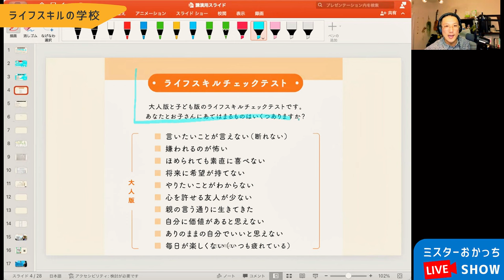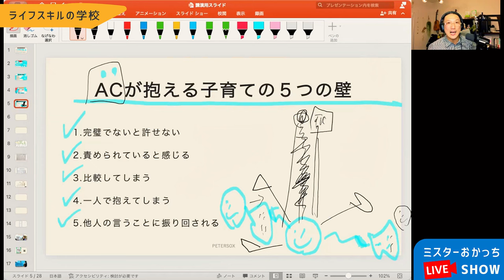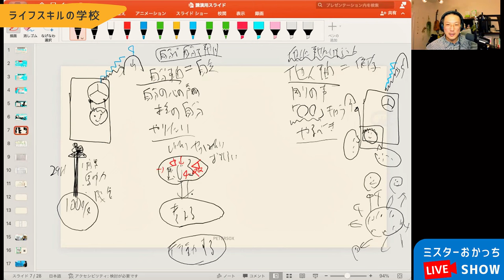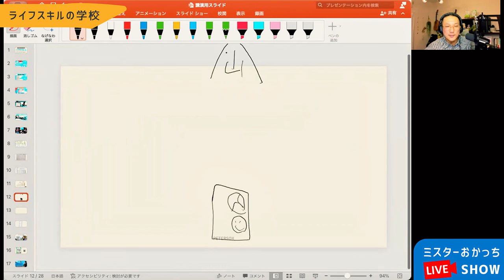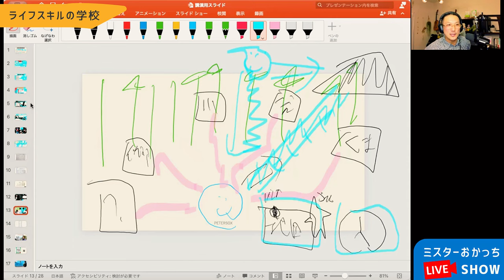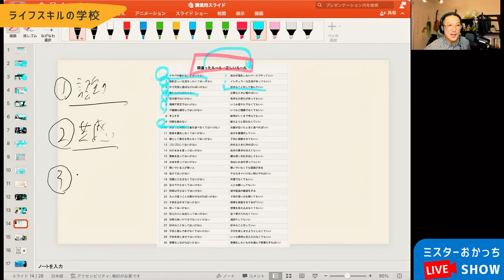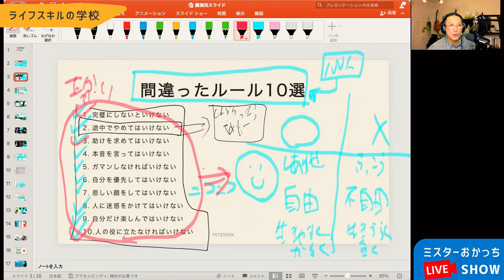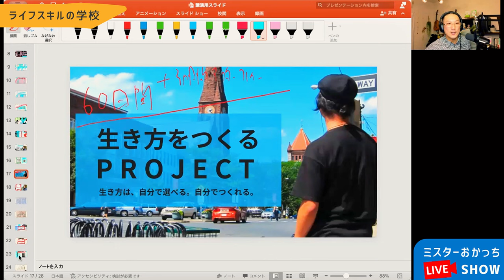【超有料級】子育てのイライラや自分責めが消える！「人生脚本」の書き換えかた！